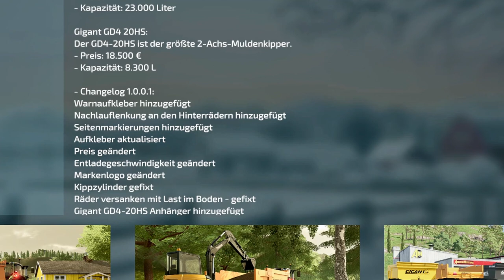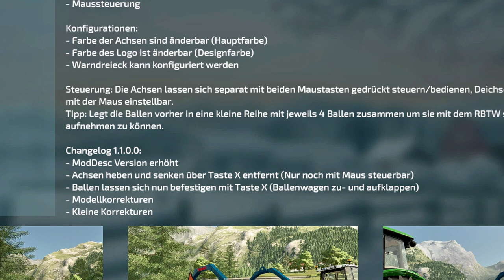💢 LS22/FS22 - 3🆕​Mods - 3🆙Dates - Modhub - 🔝Schrotmühle - AW Monocoque 14T Anhänger - Almaz Pack